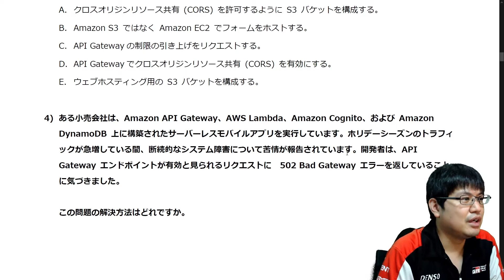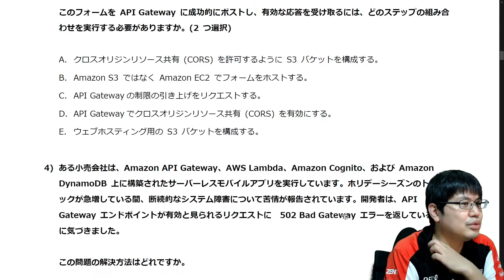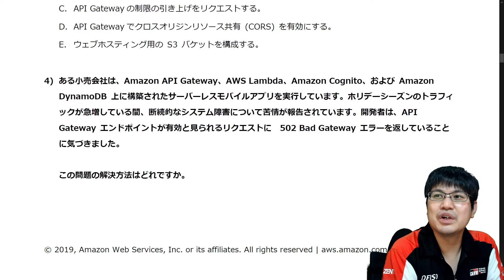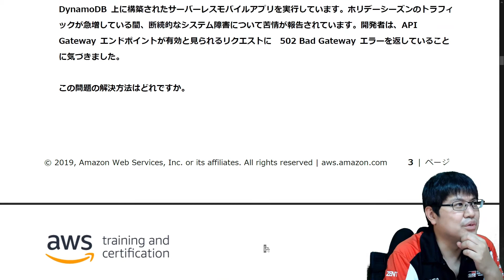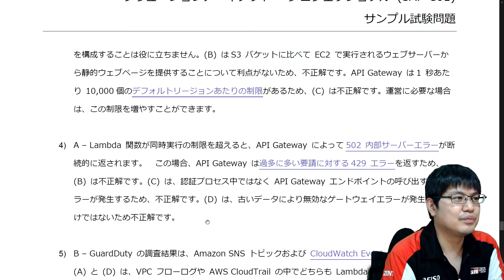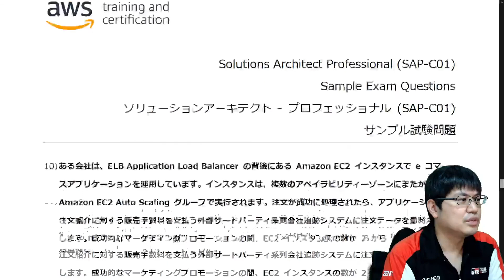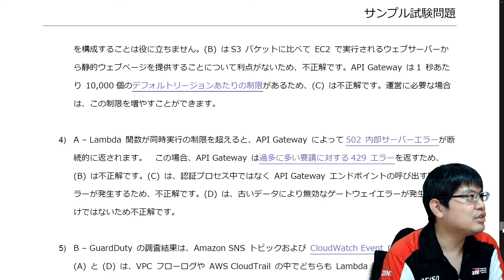トラフィック急増時の障害の原因は？【AWS SAP / AWS Certified Solutions Architect - Professional サンプル問題解説 #4】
AWS 認定 ソリューションアーキテクト プロフェッショナル合格に向けて、AWS公式のサンプル試験問題を一緒に見ていきましょう。

▼ ソリューションアーキテクト - プロフェッショナル (SAP-C01) サンプル試験問題

▼ 勉強法のコツはこちら
【1週間で対策】AWSソリューションアーキテクトプロフェッショナル 合格のための勉強方法を解説

【問】 ある小売会社は、Amazon API Gateway、AWS Lambda、Amazon Cognito、および Amazon DynamoDB 上に構築されたサーバーレスモバイルアプリを実行しています。ホリデーシーズンのトラフィックが急増している間、断続的なシステム障害について苦情が報告されています。開発者は、APIGateway エンドポイントが有効と見られるリクエストに 502 Bad Gateway エラーを返していることに気づきました。
この問題の解決方法はどれですか。

00:00 オープニング
00:12 【問】ある小売会社は、Amazon API Gateway、AWS Lambda、Amazon Cognito、および Amazon DynamoDB 上に構築されたサーバーレスモバイルアプリを実行しています。
00:48 選択肢解説
04:05 解答解説
06:02 エンディング